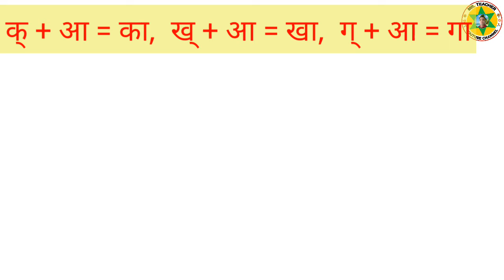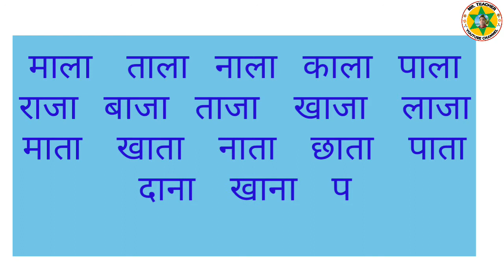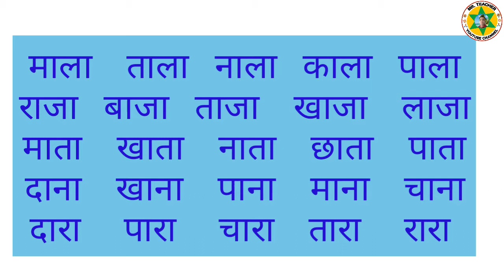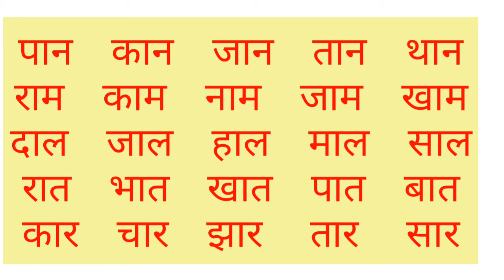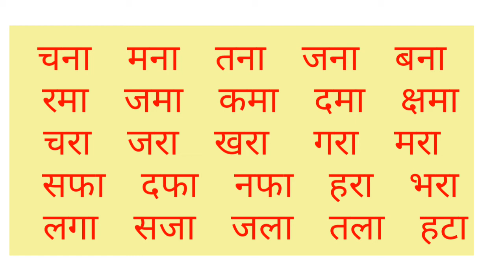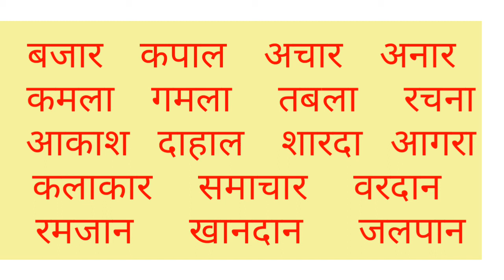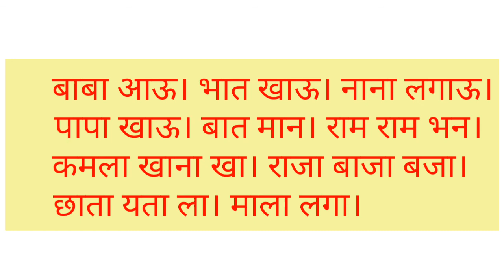नेपाली मात्रा सिकौं || आकारको मात्रा || How to learn Nepali || भाग २ || Mrteacher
नमस्कार! स्वागत छ विद्यार्थी भाइ बहिनीहरू तथा  अभिभावक मित्रहरूलाई हाम्रो Mrteacher YouTube channel मा। यसरी नेपाली नानीहरूलाई सिकायौं भने छिटै सिक्छन् ।

यूकेजी र एक  कक्षाका नानीहरूलाई सजिलै नेपाली मात्रा
सिकाउने उद्देश्य लिएर नेपालीको यो भिडियो बनाएको हो।

Nepali Byakaran Anya Video Ka Linkharu

Nepali ko matra sikaune videoharu ko link
नेपाली सिकाउने अन्य भिडियोका लिंकहरू